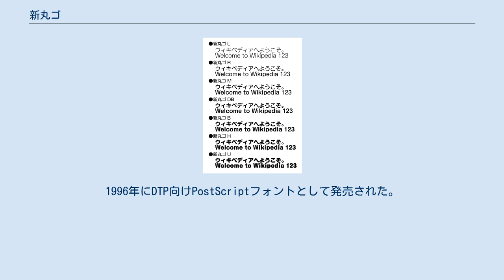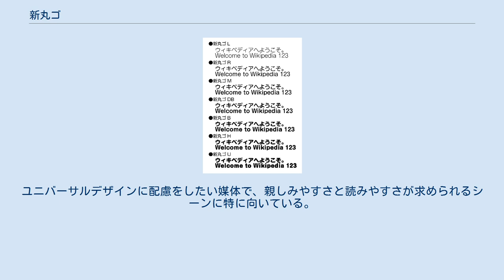新丸ゴ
新丸ゴ（しんまるゴ）はモリサワの丸ゴシック体およびそのフォント製品。
1996年にDTP向けPostScriptフォントとして発売された。
 1996年発売。
モダンなゴシック体として人気の高い「新ゴ」をもとにした丸ゴシック体。
新ゴの特長である明るく洗練された雰囲気に加えて、同社の丸ゴシック体「じゅん」が持つ丸みのあるエッジがもたらすやさしいイメージと、親しみやすさが特徴となっている。
「じゅん」では4ウェイト、フォントワークス社のスーラは6ウェイト展開だったが、「新丸ゴ」はLからUまでの7ウェイト展開となった。
「新ゴ」と同様、縦組でも横組でも美しくまとまり、広告をはじめ見出しやサインなど、多彩なシーンで活躍するフォントとなっている。
 2009年発売。
丸ゴシック体独特のやさしいイメージを大切にしたユニバーサルデザイン書体である。
「UD新ゴNT」と同様に、すっきりと明快な字形のかな (丸ツデイ) を採用。
欧文・数字には同社製のClearTone SGの骨格を採用し、UD新ゴと統一感のある、シンプルで誤読を招きにくいデザインとなっている。
ユニバーサルデザインに配慮をしたい媒体で、親しみやすさと読みやすさが求められるシーンに特に向いている。